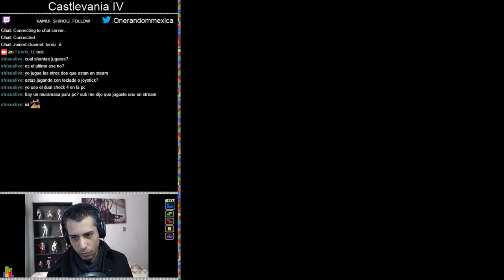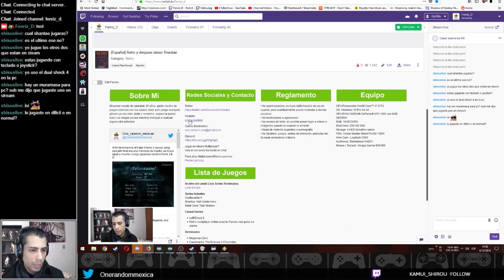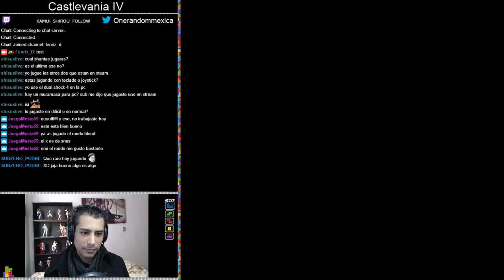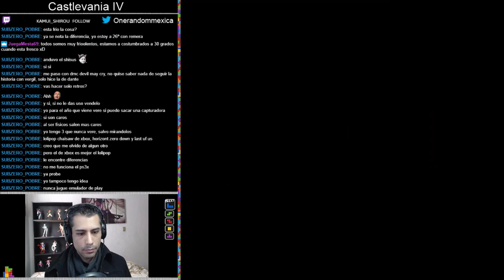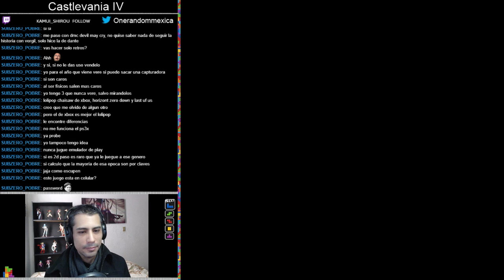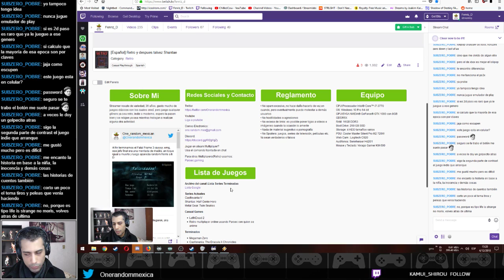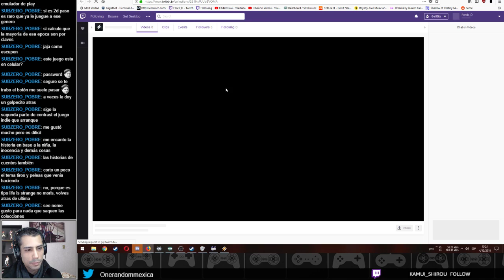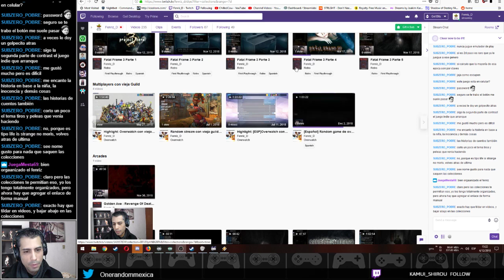Castlevania IV : salty gameplay Parte 1